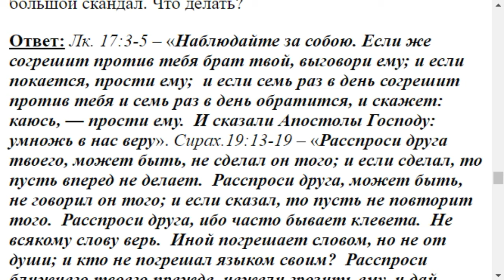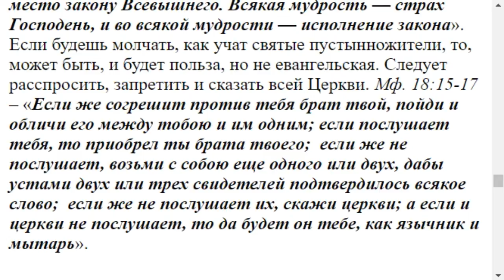0546. Клеветника как заставить признаться?